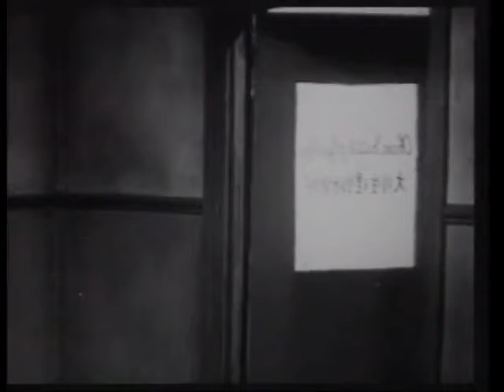Evil Brain From Outer Space (1966) [Full Movie]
A monstrous evil brain from outer space leads his minions on a crusade to conquer the universe, and unleashes hideous monsters on Earth that spread deadly diseases.